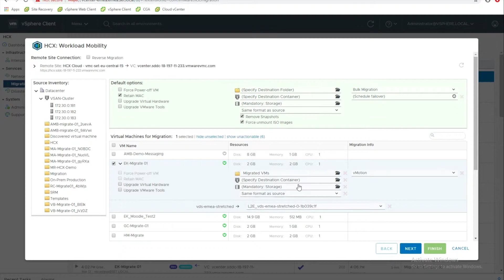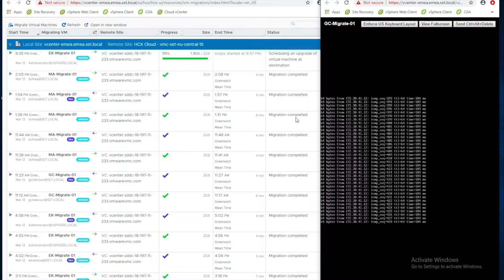Cross Atlantic vMotion with VMware Cloud on AWS and HCX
In this video, you will see a vMotion from a VMware environment in a DC in the US to a VMware Cloud on AWS SDDC in Germany. The vMotion is done over the Internet, using VMware HCX.

While doing the vMotion, we run a continuous ping to the VM. Only 2 pings were lost in the process.